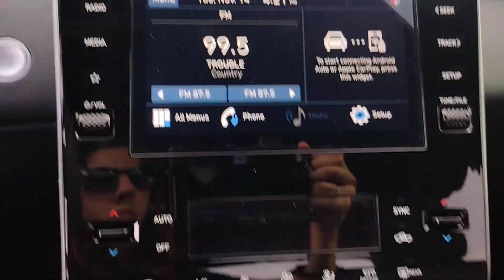2024 Hyundai Santa_Cruz SEL North Augusta, Aiken, Augusta, Grovetown, Evans SC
New 2024 Hyundai Santa_Cruz SEL available at Terry Lambert Hyundai located in 5585 Jefferson Davis Hwy, North Augusta, SC, 29841. Servicing the North Augusta, Aiken, Augusta, Grovetown, Evans area.
Please mention the stock H095664R when you contact the dealership for this vehicle.

Take a moment to check out the  2024  HYUNDAI Santa Cruz. Here's a stylish Santa Cruz that offers open-bed and towing utility, a premium interior loaded with modern tech, sculpted good looks, and a calm, composed ride. Let the adventure begin! The following are some of this vehicles highlighted options: Apple Carplay®/Android Auto®, Keyless Entry, Back-Up Camera, Satellite Radio, Heated Mirrors, Dual Zone A/C, Power Driver Seat, Alarm, Aluminum Wheels, Electronic Stability Control. Versatility blends beautifully with sophisticated comfort in this remarkable Santa Cruz. See for yourself when you take it out for a test drive. Our professional staff looks forward to giving you excellent service!